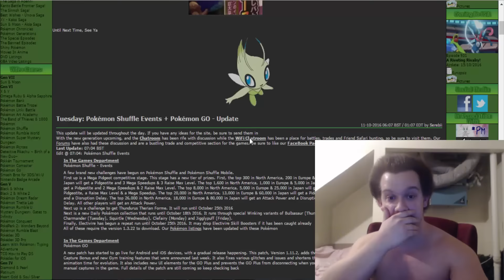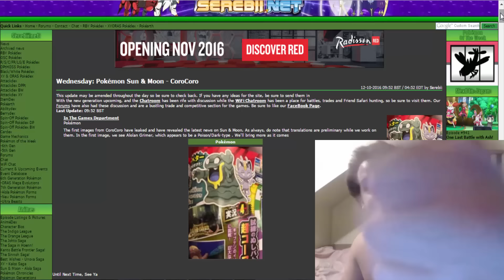SHIRTLESS MANIAC REACTS TO COROCORO REVEALING ALOLAN GRIMER FOR POKEMON SUN & MOON!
Unbelievable! What a thing to wake up to! Alolan Grimer is revealed to us as Poison/Dark type!! Will there be Alolan Muk?! I sure hope so! :D